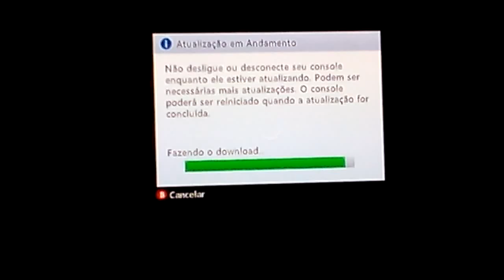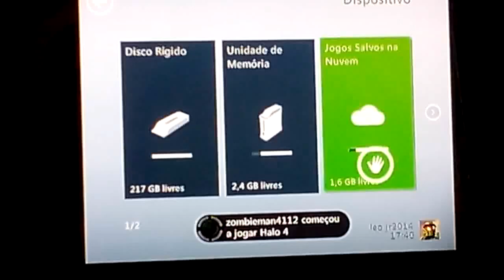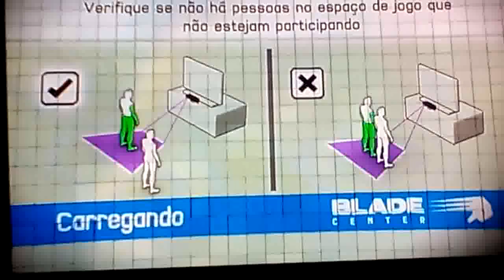kinect sports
xbox 360